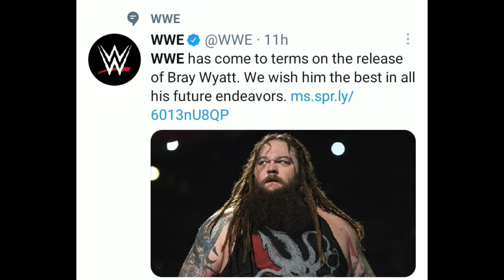Sad News 😢 For The Fined Bray Wyatt fan ये क्या हो गया || OMG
Sad News 😢

Bray Wyatt release from wwe